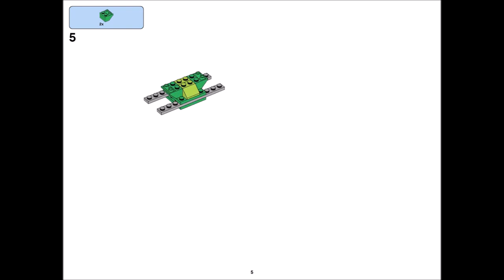Racing Motorcycle (how to build) | LEGO CLASSIC 10715